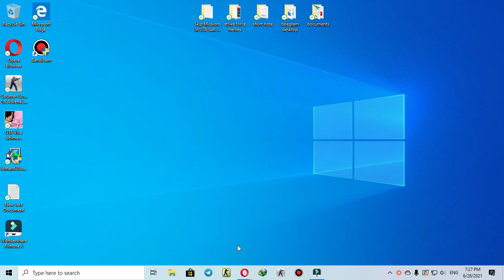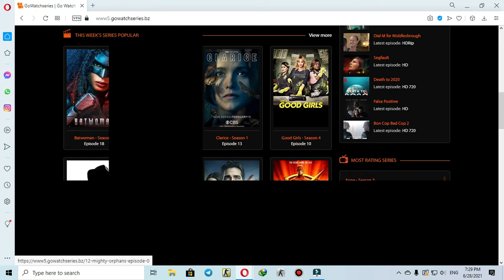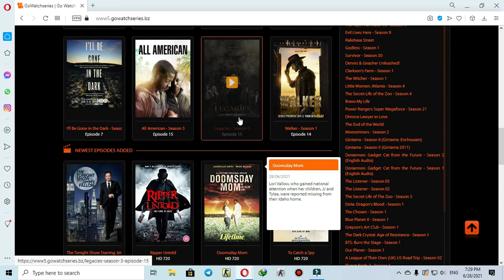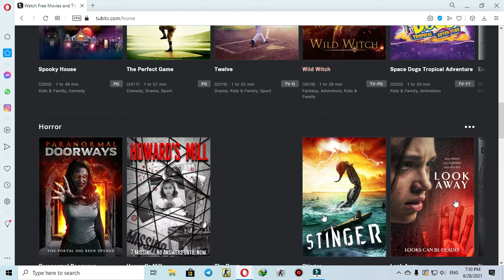TOP 5 WEBSITES TO WATCH AND DOWNLOAD MOVIE AND SERIES FOR FREE#5#BEST#WEBSITES#WATCH#DOWNLOAD#MOVIES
HERE IS THE LINK FOR THE WEBSITE THEY ARE TOTTALY FREE ENLOY WITH WATCHING MOVIES FROM THEM

TOP 5 WEBSITES TO WATCH AND DOWNLOAD MOVIE AND SERIES FOR FREE#5#BEST#WEBSITES#WATCH#DOWNLOAD#MOVIES#SERIES#FREE